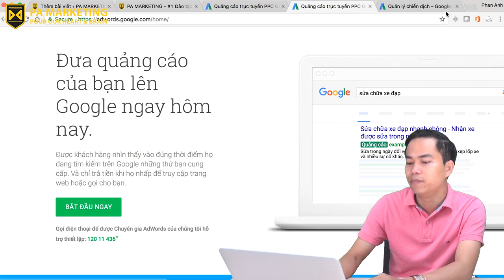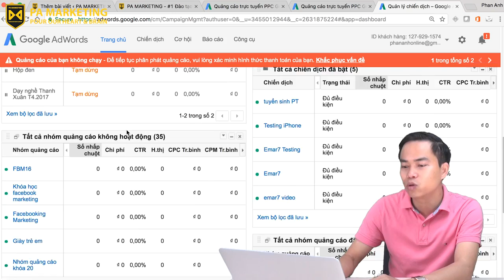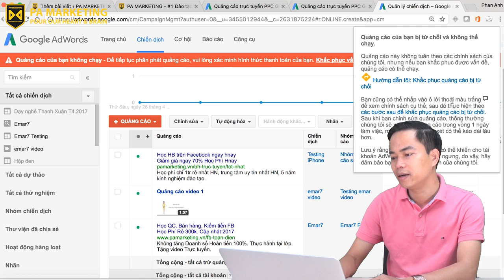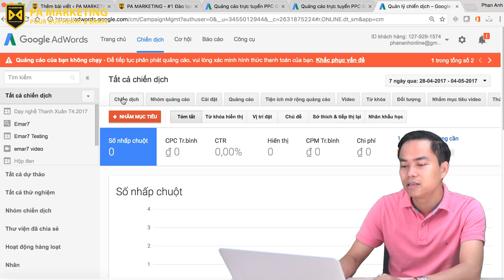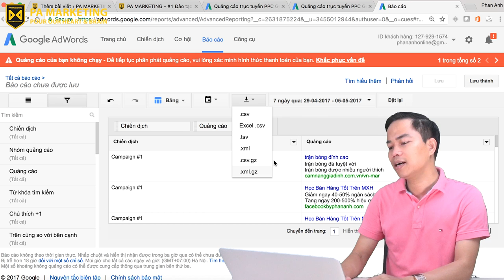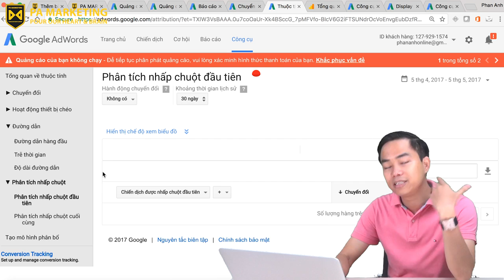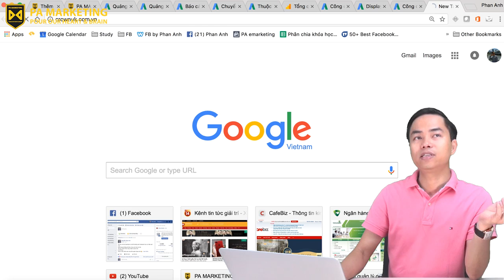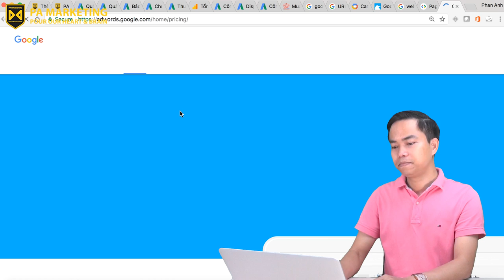Hướng dẫn quảng cáo Google Adwords - Bài 7: Tổng quan về Google Adwords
Hướng dẫn quảng cáo Google Adwords - Bài 7: Tổng quan về Google Adwords [PA Marketing]
- Nếu các bạn muốn tham gia khóa học hay có bất cứ thắc mắc, câu hỏi gì có thể liên hệ với chúng tôi để nhận được tư vấn miễn phí (Thông tin liên hệ các bạn xem ở phần bên dưới).
- Học và tìm hiểu các khóa học của PA Marketing NGAY TẠI ĐÂY:
Cơ Sở 1: Tầng 2, Số 51 Nguyễn Ngọc Vũ, Cầu Giấy, Hà Nội.
Cơ sở 2: Tầng 7, Số 1 Hoàng Đạo Thúy, Hà Nội
Trụ sở: 3A/19, 59 Lê Đức Thọ, Nam Từ Liêm, HN